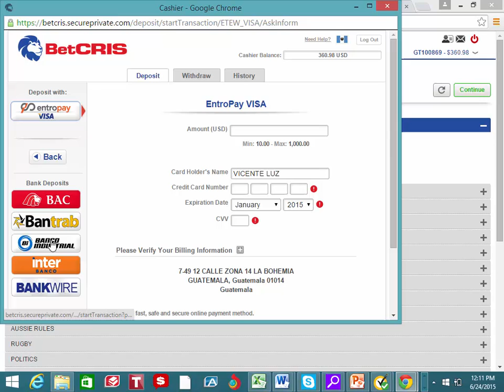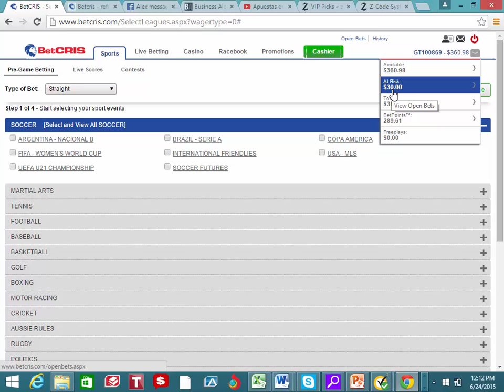Invierta en deportes como depositar